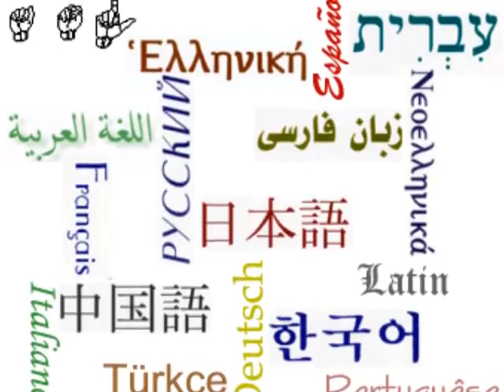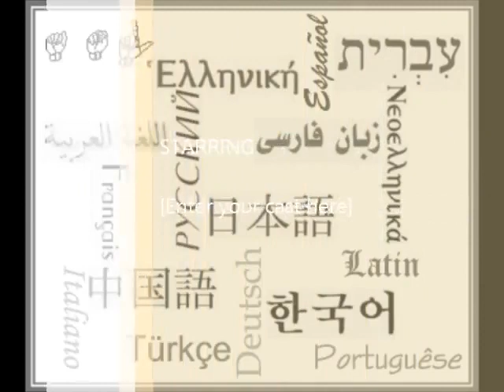Jupiterijanac Strane reci